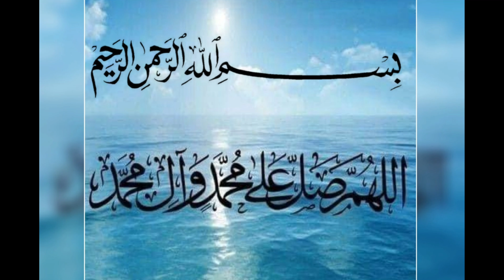Chicken club sandwich easy and delicious | Sandwich Recipe | خوشمزه ترین کلپ ساندویچ مرغ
Video Title : Chicken club sandwich easy and delicious |  Sandwich Recipe
خوشمزه ترین کلپ ساندویچ مرغ

Welcome To  (Yummy Foods) YouTube Channel And In This Channel I Will Make Videos About, How You Can Make Yummy Foods? In A Very Easy And Simple Way With In Few Steps, Just You Need To Watch Our Videos Till End And Then Try It By Your Own Self, We Hope That You Will Learn Alot From Our Videos.

If You Want To Learn, How To Make Yummy Foods? Then This Is Right Place For You.